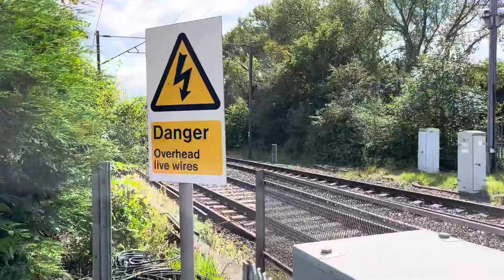Trains at Speed 7 2023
Welcome to my trains at speed 7 2023 enjoy